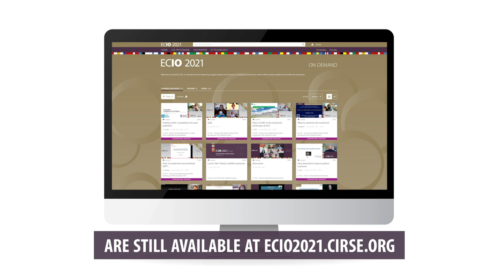Thank you for participating in ECIO 2021!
A warm thank you to all participants, expert faculty members and industry representatives for making ECIO 2021 a truly inspiring meeting!